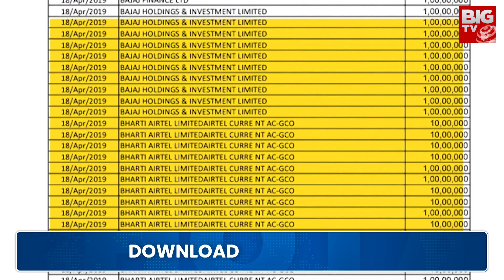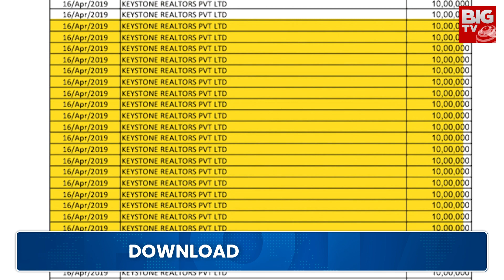BIG Focus | టాక్స్ అటాక్ అంతా మోడీ కుట్రేనా? | India Alliance | Rahul Gandhi | Modi | BIG TV